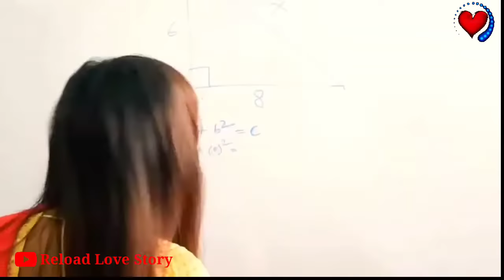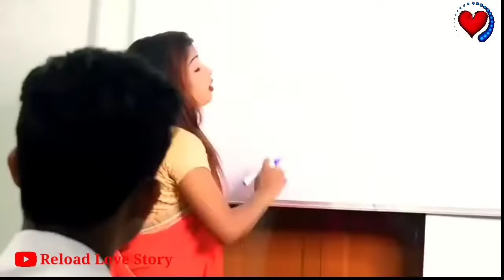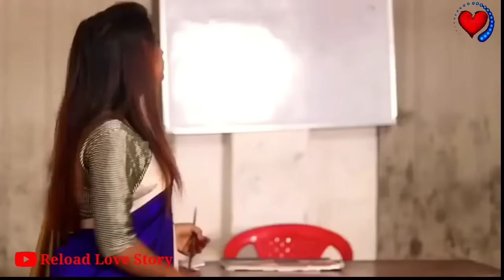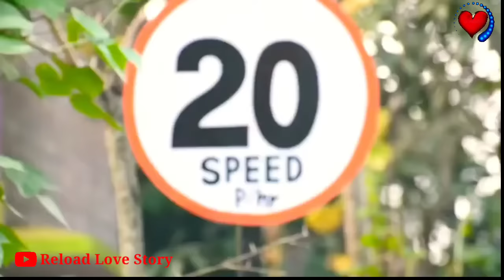Aankhe Kahti Hai Baithe Tu Mere Rubaru | Kinna Sona | Cute Love Story | Cute Crush Love Story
Aankhen Kehti Hai Mere Rubaru  is a Hindi song. Aankhen Kehti Hai Mere Rubaru  Song is sung by Jubin Nautiyal, Dhvani Bhanushali . Aankhen Kehti Hai Mere Rubaru  Song’s music is given by Meet Bros  while Lyrics are penned by Kumaar .This song’s Tittle or Original Name is Kinna Sona. Kinna Sona song’s lyrics are given below….

Song Kinna Sona (Aankhen Kehti Hai Mere Rubaru)
Singer Jubin Nautiyal, Dhvani Bhanushali
Music Meet Bros
Lyrics Kumaar
Label T-Series

Song- Kinna Sona
Movie – Marjaavaan
Singers- Meet Bros Ft. Jubin Nautiyal & Dhvani Bhanushali
Lyrics- Kumaar
Label – T-Series

Aankhen Kehti Hai Mere Rubaru Lyrics

Ho Aankhein Kehti Hai
Baith Tu Mere Rubaru
Tujhko Dekhu Ibaadat Karta Rahu
Tere Sajdon Mein Dhadke Dil Ye Mera
Meri Saanson Mein Chalta Hai Bas Ik Tu

Ishq Da Rang Tere Mukhde Te Chhaaya
Jadon Da Main Takkeya Ae Chain Nai Aaya
Kinna Sona…
Kinna Sona Tainu Rabb Ne Banaya
Jee Kare Vekhda Rava
Jadon Da Tere Te Dil Aaya
Ho..jadon Da Tere Te Dil Aaya

Mere Hothon Ke Khamoshiyon Mein
Jo Baat Hai Wo Aakhon Se Bata Tu
Mere Dil Ki Hai Yahi Khawaahishein
Tere Dhakan Mein Har Lamha Main Bita Doon

Tere Chehare Se Aage Jaa Nahi Paaya